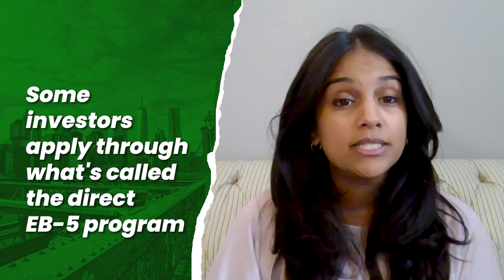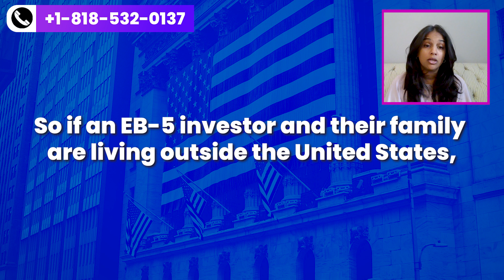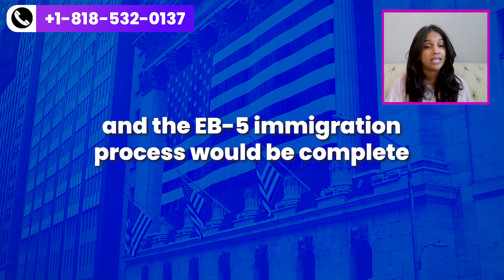The EB5 Investment Visa | Essential Process And Timeline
In employment-based immigration, you can find our guide, "Unlocking the EB5 Visa: Essential Steps & Requirements for Investors."

This detailed video, presented by Farah Abbas, an experienced immigration attorney, covers what you need to know about the EB5 visa. Learn about the application process, investment requirements, and the benefits of this program designed for investors seeking U.S. permanent residency.

Whether you plan to start your own business in the U.S. or invest in an existing enterprise, this video will provide crucial insights into the EB5 visa's job creation and capital investment conditions.

This video is about The EB5 Investment Visa | Essential Process And Timeline, But It also covers the following topics:

EB5 Visa Process Guide 2024
EB5 Investor Visa Requirements
How to Apply for EB5 Visa

Video Title: The EB5 Investment Visa | Essential Process And Timeline | USAImmigrationLawyer.com

✅  About USA Immigration Lawyer:

Welcome to @USA.Immigration.Lawyer, your resource through the complexities of U.S. immigration. Our channel provides insights into visa processes, citizenship applications, and legal challenges.

With each video, we break down the details of immigration policies, offer tips for interview preparations, and deliver the latest updates to keep you informed and prepared.

Whether you're seeking guidance on navigating the legal system or updates on immigration policies, our channel is here to empower you with knowledge and support your journey to achieving your American dream.

If you know someone who needs to see it, share it! Add it to a playlist if you want to watch it later!